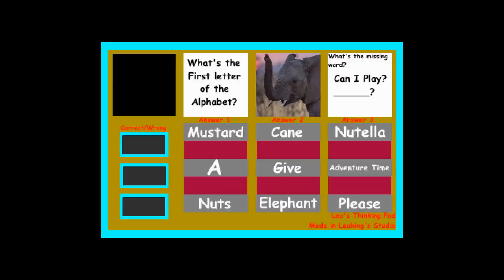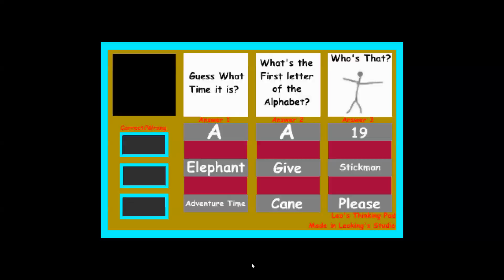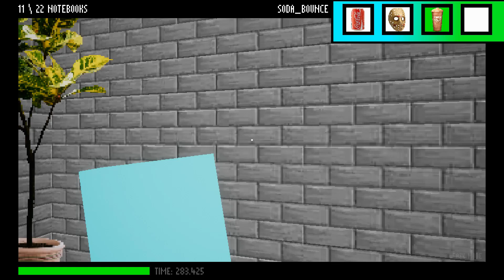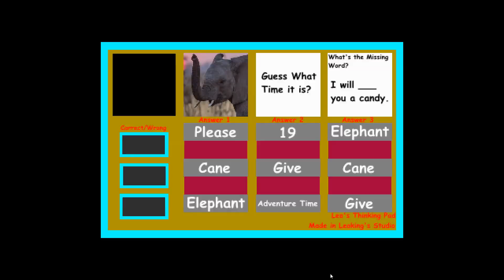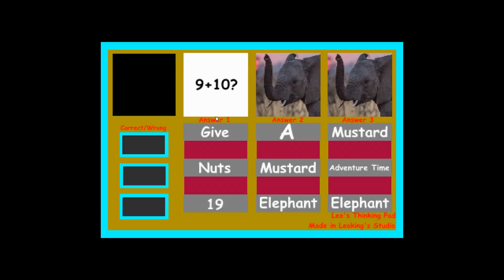Leoking's Basics in English and Other Stuff Remastered - Alex Basics in Biology and Zoology Mod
Story:
You play as Gary's son Jerry. He needs to learn his english grammar.
So he send Jerry to Leoking's Amazing Schoolhouse until he'll learn his grammar perfectly.

Credit To S-Pider_dev For The Original Alex Basics in Biology and Zoology

Credits to JesseRoxll for Intro and School Music